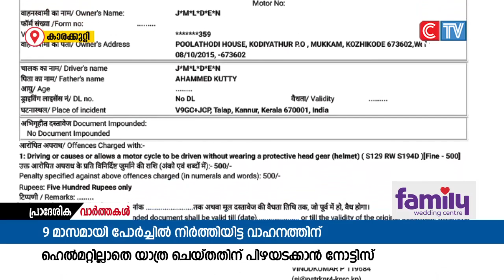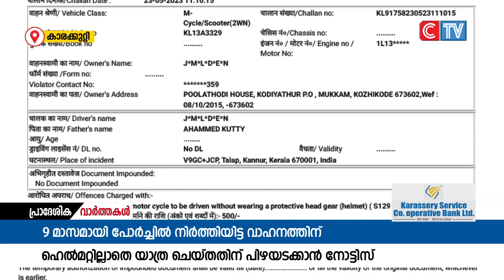മാസങ്ങളായി വീട്ടിൽ നിർത്തിയിട്ട ഇരുചക്രവാഹനത്തിൻ്റെ ഉടമക്ക് ഹെൽമെറ്റില്ലാതെ യാത്ര ചെയ്തതിന്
മാസങ്ങളായി വീട്ടിൽ നിർത്തിയിട്ട ഇരുചക്രവാഹനത്തിൻ്റെ ഉടമക്ക് ഹെൽമെറ്റില്ലാതെ യാത്ര ചെയ്തതിന് പിഴയടക്കാൻ നോട്ടീസ്.കൊടിയത്തൂർ പൂളത്തൊടി ജമാലുദ്ധീനാണ് കണ്ണൂർ ട്രാഫിക് പോലീസ് നോട്ടീസയച്ചത്.